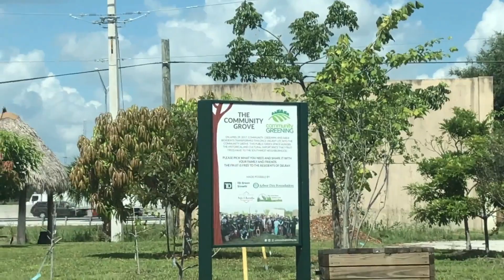Delray Beach - Buy Real Estate In This Neighborhood NOW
It's called, "The Set." It's a 993 acre parcel Delray Beach established about a hundred years ago... and it's in the path of development.

Locals know it as The Settlement District. And if you're looking to buy real estate with good upside potential over the next 5 plus years, you'll want to buy real estate in this neighborhood now.

In today's Part II video I take you to the southwest side of this Delray Beach neighborhood. In it there's commercial, residential, multi-family and even some industrial real estate to buy. The history of this neighborhood is rich; churches, founding settlers, hotels.

Today Delray Beach is working diligently with folks in this community to develop it in a sustainable way so job creation and cultural balance is not disturbed. This is an important area for the future of Delray Beach, which makes it a neighborhood you'll want to buy real estate in.

If you're new to my channel, please subscribe - 'cuz you're going to get useful real estate ideas, cool interviews of people and their businesses who make Delray fun, and detailed local community market updates.

While at it, tell me if you’ve visited Delray Beach... and what you enjoy most about our 3-time All American City.

EXP Realty South Florida Group. Florida license SL3444240.

(Oh yeah, I lived in Costa Rica for over 12 years. Owned & operated 13 real estate franchise offices. If you've ever thought about buying a home in Costa Rica, call me. I can help you get from here to there safely and guide you through the entire process. My Costa Rica Rolodex is full of friends, lawyers, tour operator to help ).